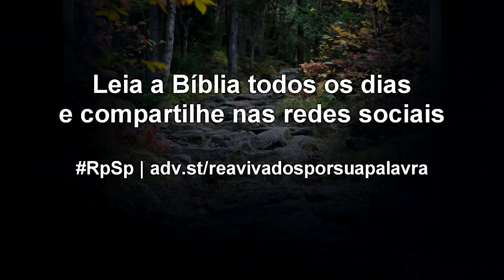Números 3 - Reavivados por Sua Palavra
Cada uma das três famílias levíticas recebeu tarefas específicas. Igualmente, na igreja de Deus cada pessoa tem seu papel e responsabilidade.